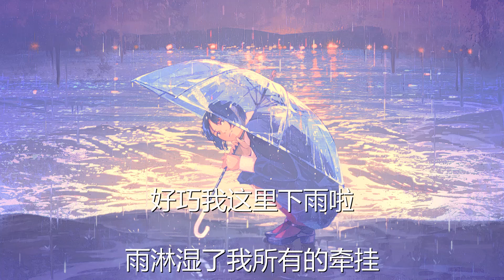夏婉安 - 碰巧的雨 (歌词) 💗♫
夏婉安 碰巧的雨 歌词 💗 点击那个订阅按钮 听更多好听的音乐!

歌词

我们本来是过路人

因为偶然擦肩的缘分

那个眼神抿笑的嘴唇

我永远记得认真

后来也撑伞走过黄昏

看着小雨映衬时分

不知道什么时候

我的天真变成你口中的笨

到底是我变了

还是你早已学会放任

不管天气怎样

你已不是那个撑伞的人

好巧我这里下雨啦

是你偷偷跑来看我的吗

连最后一点温柔都不打算给我吧

不然雨为何这么大

雨淋湿了我所有的牵挂

忘记了他雨一滴滴的下

不知道什么时候

到底是我变了

不管天气怎样